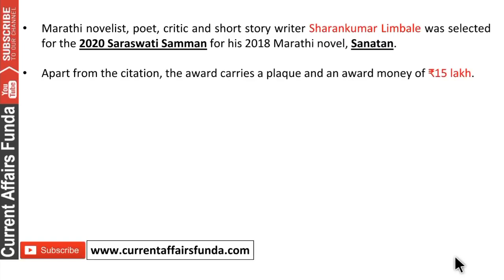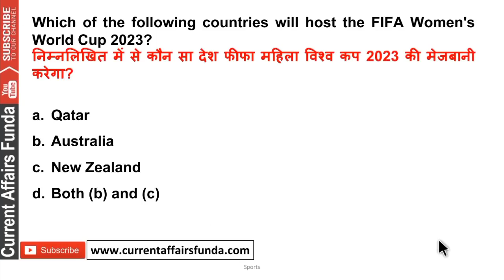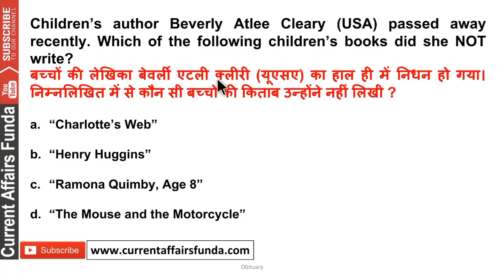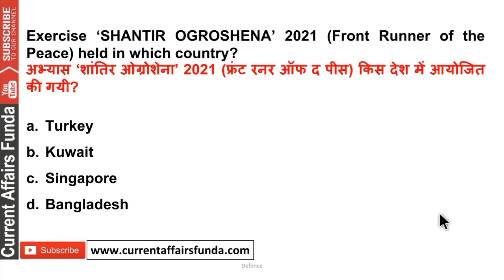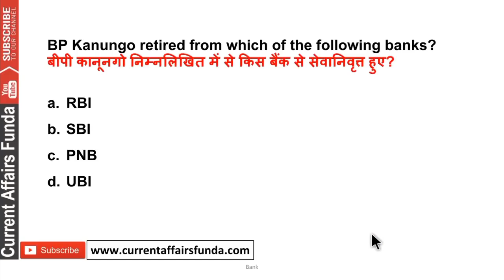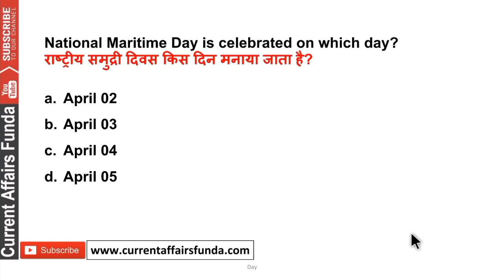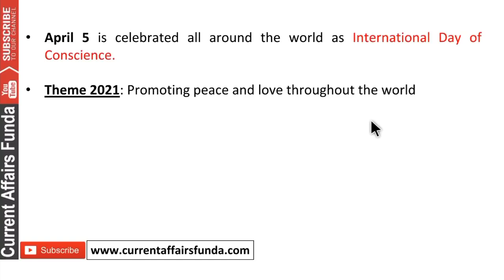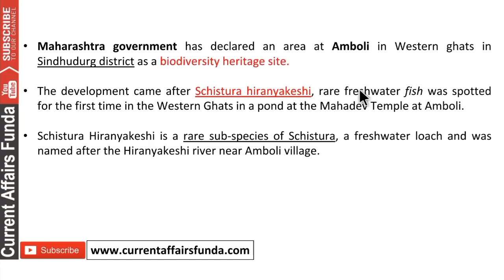1 to 7 April Current Affairs First Week 2021 MCQ WITH PDF | Download Now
Support for CAF Classes 👉 -
(Voluntary Support )

About us :
Our Work :
1.Quantitative Aptitude
2.Logical Reasoning
3.Current Affairs Weekly Wise
4.Computer Aptitude
5.English Language